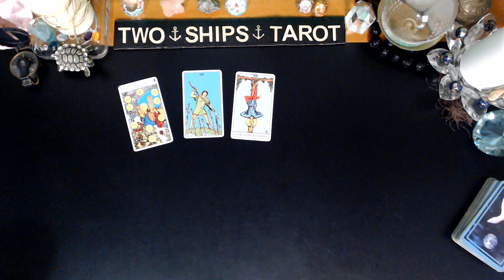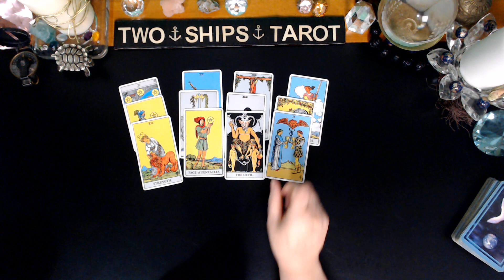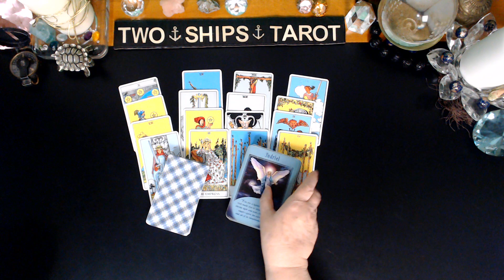SAGITTARIUS ♐ Things That Last Are On The Way JAN 16- 22 2023